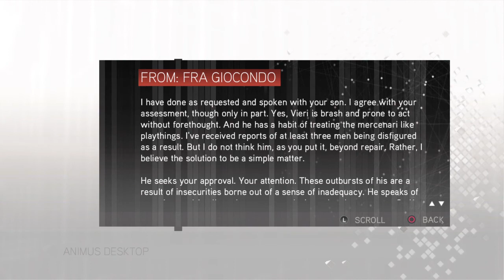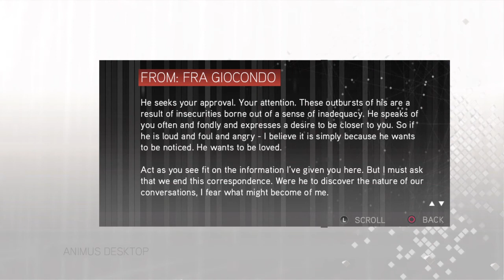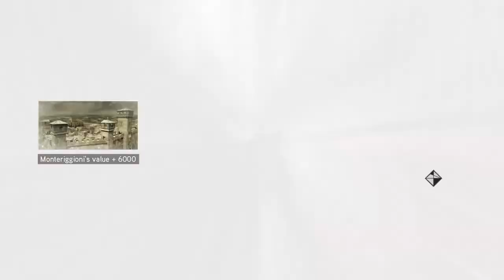(Part 4) Assassins Creed 2 - Dealing with Vieri in Tuscany - PS4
It's time to finally go after Vieri, the man that gave Ezio his scar at the start of the game. Ezio heads to Tuscany to meet up with Mario in order to help him deal with Vieri who Mario has had to fend off since Ezio and his mother and sister arrived at Montreriggioni.
Then it's back to the villa to find out more of the secrets there before beginning to restore it back to it's former glory.
Finally it's back to Firenze to see if Leonardo can help Ezio out with another codex page which proves to be extremely useful.